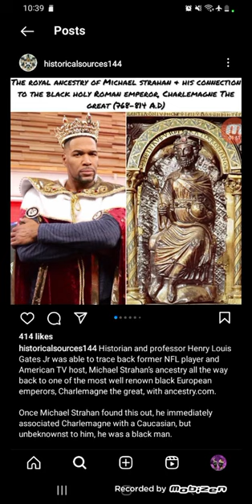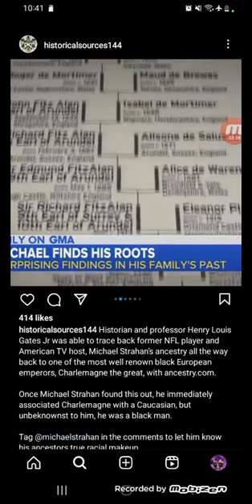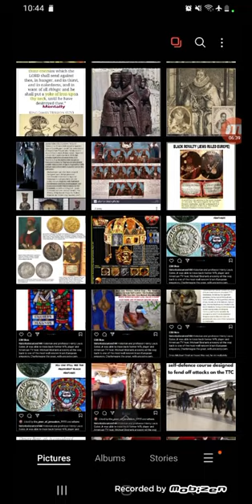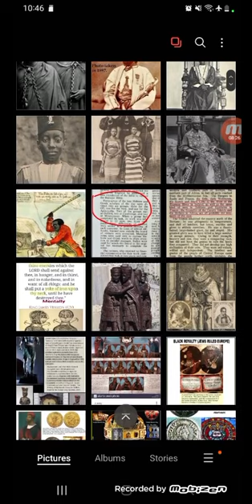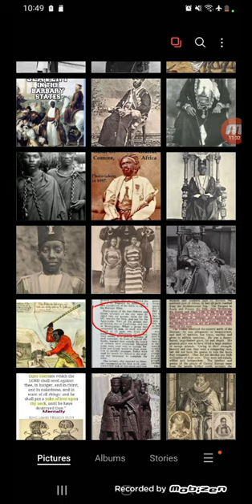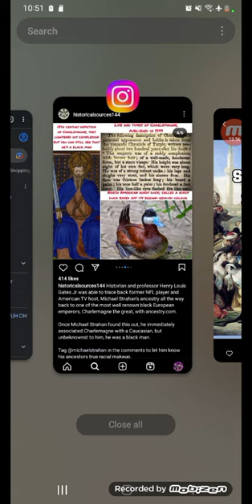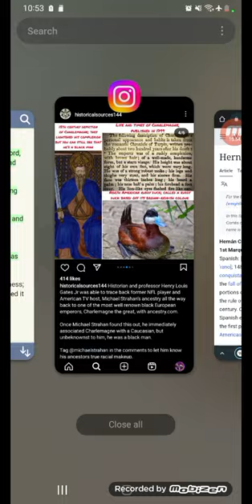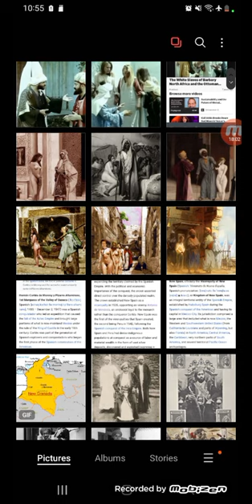Charlemagne The Great, White Slavery & Black Sultans